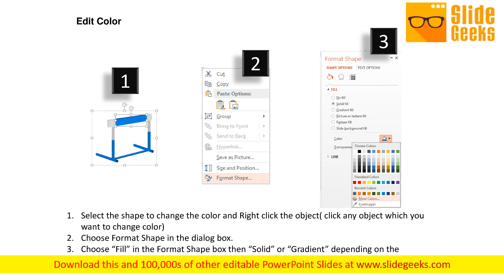Three Hurdles For Problem Solving Concept Powerpoint Template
This PowerPoint template has been designed with graphics of three hurdles. This PPT slide is best to describe business strategy analysis. You can provide a fantastic explanation of the topic with this slide. Take the plunge with our Three Hurdles For Problem Solving Concept PowerPoint Template. Success will surely ensue.